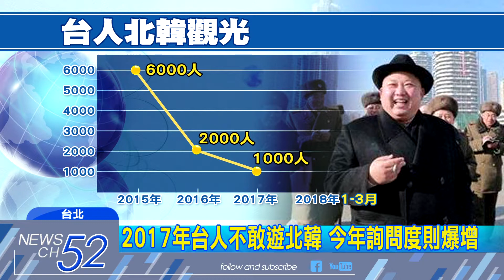20180427中天新聞 遊北韓氣氛「輕鬆多了」 台人2018赴北韓將創新高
從2018年起，到北韓觀光的外國旅客，真的感覺氣氛不一樣了！北韓隨車導遊，不再超嚴密監控，平壤街道不只會塞車，還有進口車到處跑，觀光客還能到新車展示中心，看北韓人如何買車，事實上台人赴北韓觀光，經歷過前兩年局勢緊張，每年不到兩千人的低潮，今年一到三月已經突破500人，近來旅行社，更是電話接個不停。